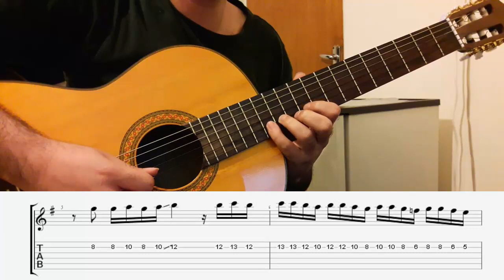آموزش گیتار ملودی نشکن دلمو-Nashkan Delamo Mohsen Yeganeh Guitar Lesson